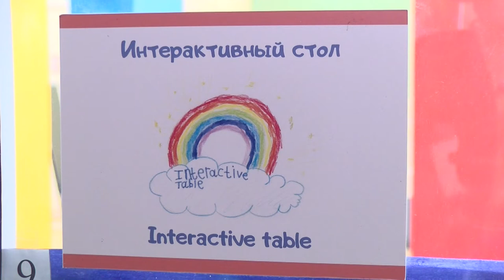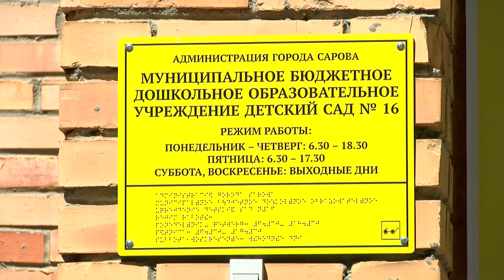Волшебный остров в д/с «Кораблик»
В детском саду №16 появился новый игровой комплекс. Он получил название «Остров». Концепцию разрабатывали с учётом пожеланий воспитанников сада и их родителей.